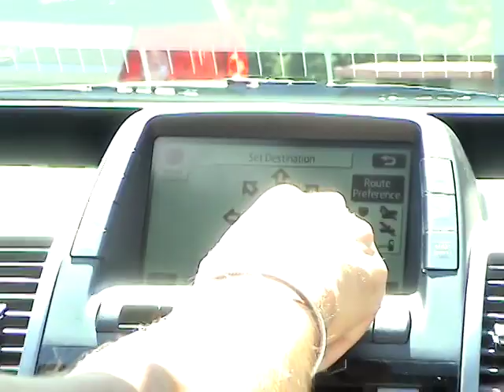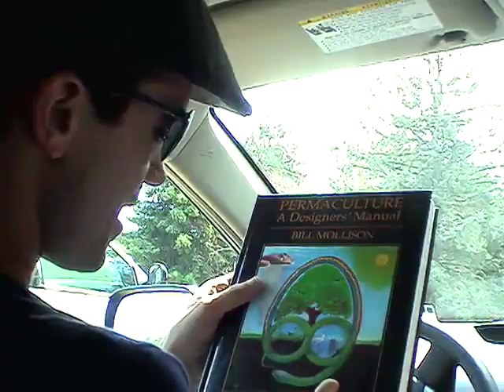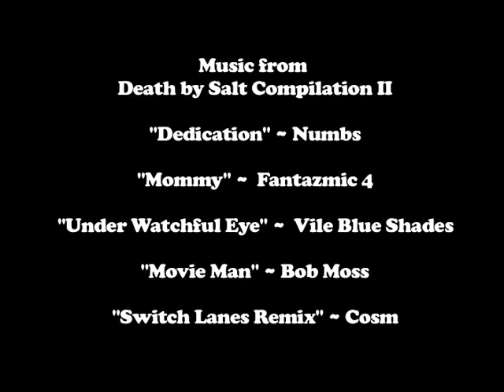A Field Trip with Bob Burnquist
SLUG Magazine presents A Field Trip With Bob Burnquist.

When Bob was in Salt Lake City for the Mountain Dew AS Tour SLUG accompanied him to "This is The Place" Heritage Park, a monument honoring the settlement of Mormon Pioneers in the Salt Lake Valley. This is a document of the journey...